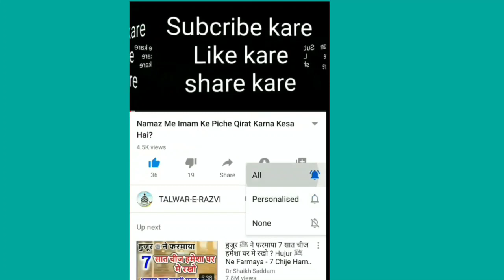Kya Ap Bhi Aisa Sochate Hain To Aisi Galati Mat Karna? by Moulana Shakir Noori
Talwar-E-Razvi
                     Hamare Channel Par
               Maulana Shakir Noorie Sahab